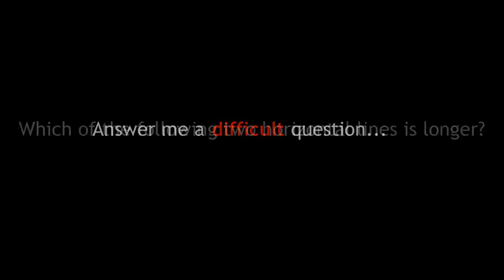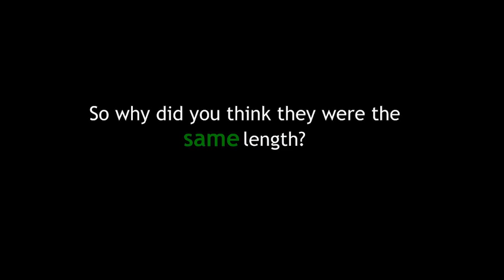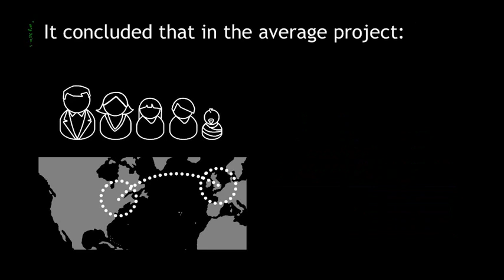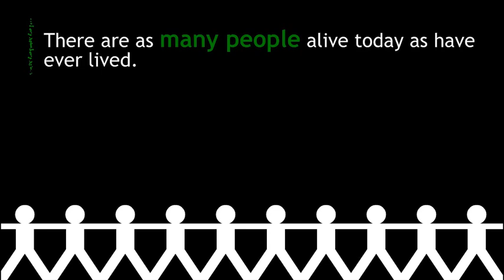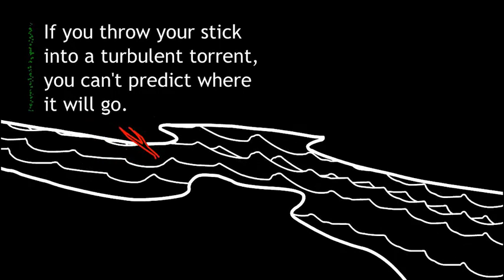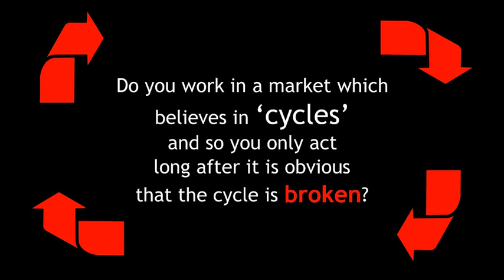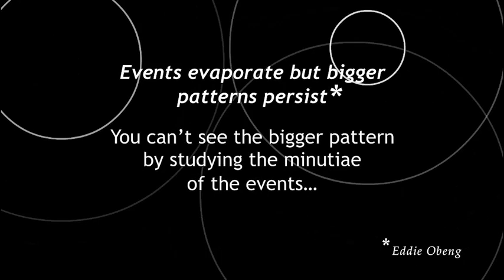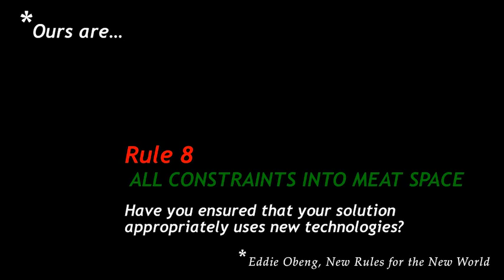WAM! Let's Talk Again - WorldAfterMidnight Version2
Have you ever experienced that moment when the drawing of the old witch transforms into a young lady? Or stared at a Magic Eye picture of coloured dots to suddenly see a butterfly emerge? Or that moment in the film The Matrix when Neo sees the data that makes the world in zeros and ones? The next nine minutes will transform how you see the business and economic world around you. Things will never be quite the same again. Welcome to the New World After Midnight.